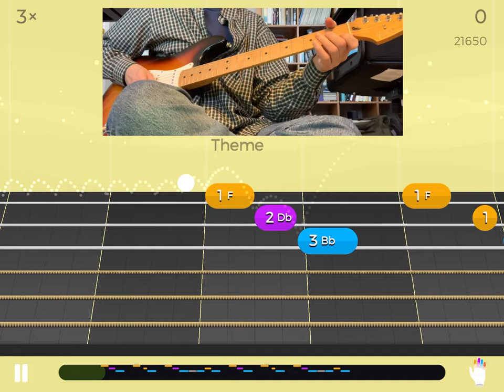Yousician - Jon Baptiste - Born to Play (short melody from the Disney film Soul)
The shortest video ever! I'm always up for a challenge so when Yousician throws one my way, I have to take it.